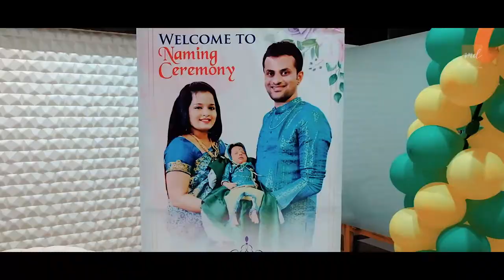Naming Ceremony Highlights | Riaan | रिआन | 01 Sep 2021 | नामकरण | Namkaran | Cinematography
Riaan Naming Ceremony Highlights